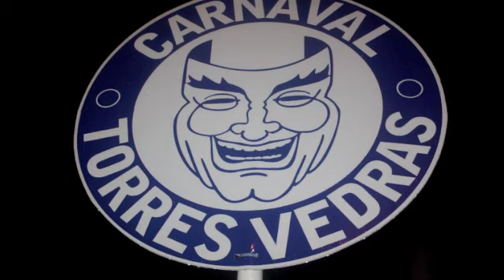RiBombar no Carnaval de Torres 2011 - Corso de Sábado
Participação do RiBombar no Corso Nocturno de Sábado, dia 5 de Março de 2011.